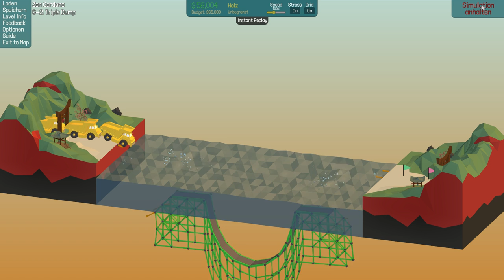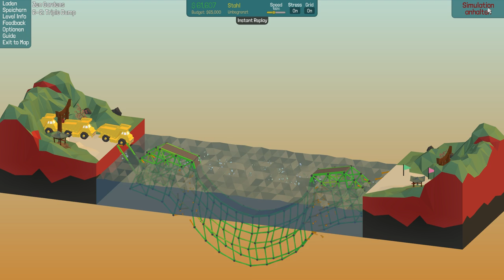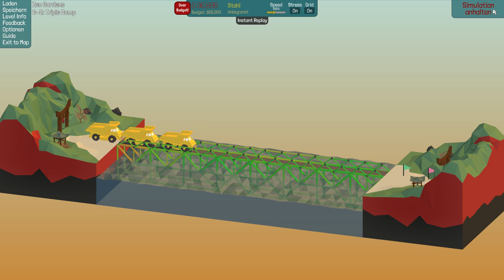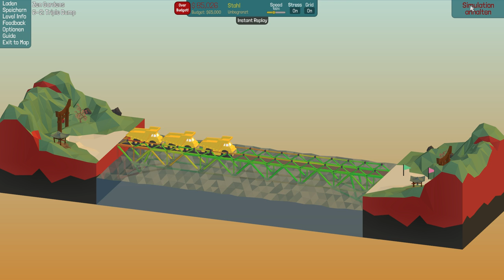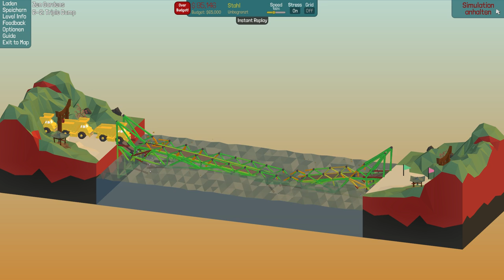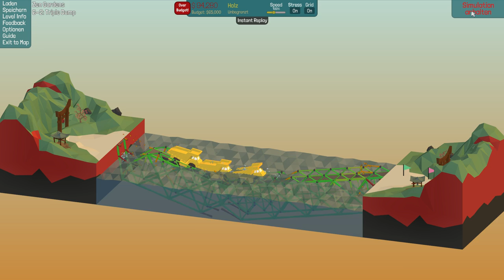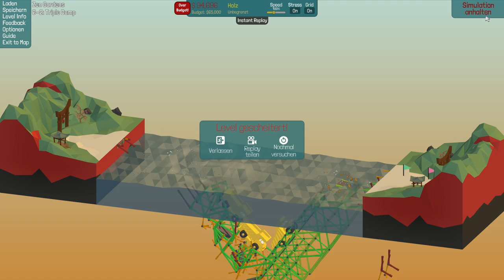Poly Bridge #32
Hi!
Das war mal wieder ein Schuss in den Ofen :D
LG Stefan

YouTube Kanäle=